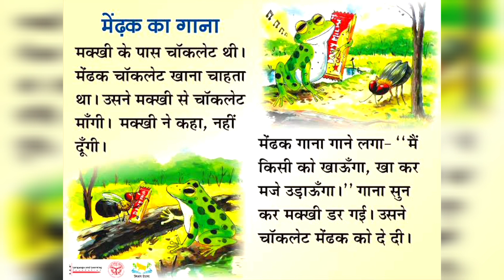मेंढक का गाना - कहानी पोस्टर || Mendhak Ka g Gana Kahani Poster